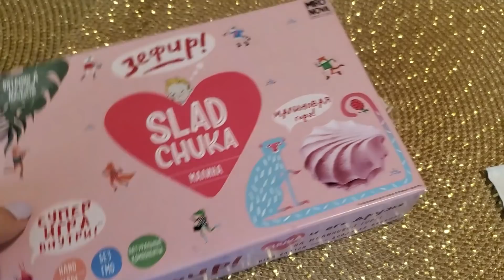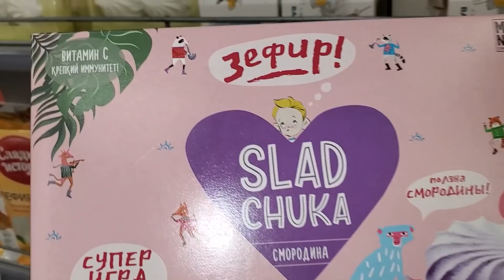ЖИЗНЬ В ПИТЕРЕ! Новая МЕБЕЛЬ❗️ ЭТО ОБЯЗАТЕЛЬНО НУЖНО КУПИТЬ!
😉Всем привет, рада видеть Вас на моем канале, в этом домашнем и уютном влоге ЖИЗНЬ В ПИТЕРЕ! ЭТО ОБЯЗАТЕЛЬНО НУЖНО КУПИТЬ!
Наши Каналы:
МЯТНЫЙ ДЕНЬ @МятныйДень